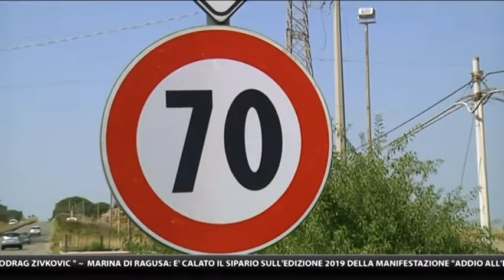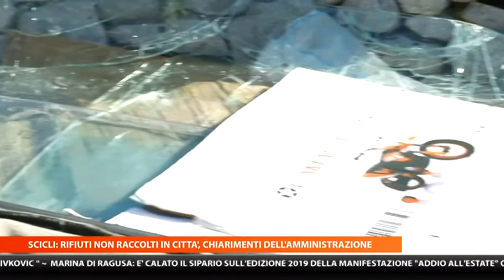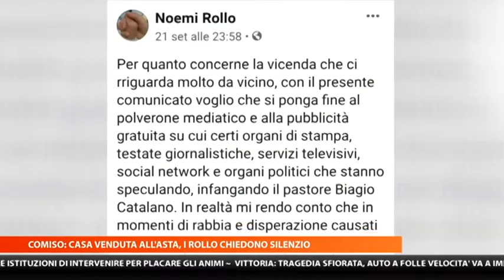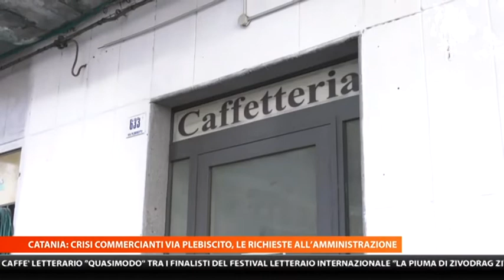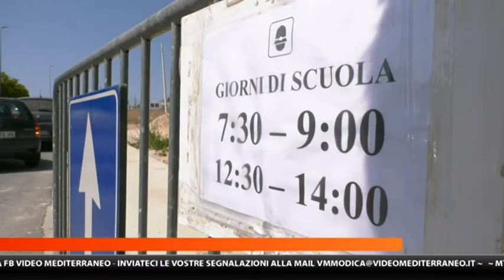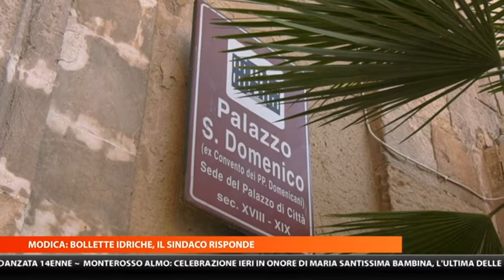MTG 14:15 DEL 23-09-2019